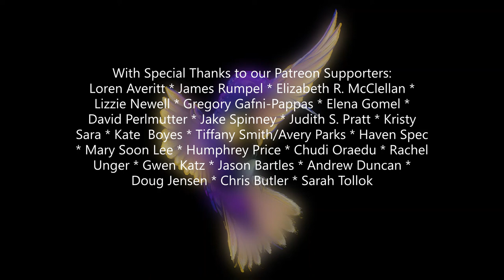Utopia Science Fiction The Podcast Episode 14 Exploring Art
Presenting the Utopia Science Fiction: The Podcast - Exploring Art. The Editor-in-chief and Design Editor discuss the importance of art in history and science fiction and what the future of art might look like.
The story read up front is Selection Error by Clare Deming and was published in our October/November 2022 issue of Utopia Science Fiction Magazine.

Guest Star: Jonathan S. (Utopia Science Fiction Magazine Design Editor)

Logo: The USF Logo and Mascot are designed by Haley Grunloh

If you wish to learn more about Utopia Science Fiction Magazine please visit our